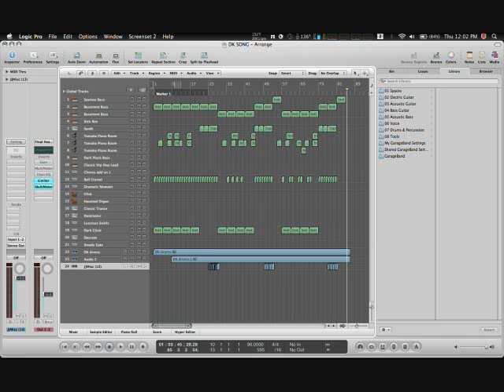I Already Told You (Drake Style Beat) WROF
Ryan made this beat using Presonus Studio One.